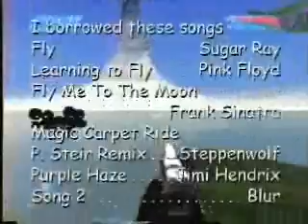WartHog Jump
A Halo Physics Experiment.
(I didn't make this video. Found it somewhere.)